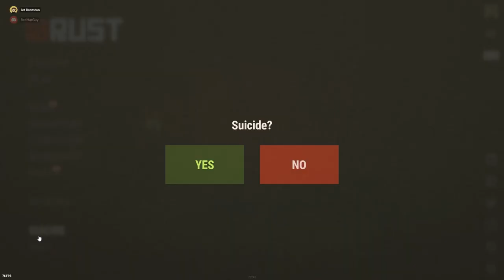BILL - RUST MOVIE